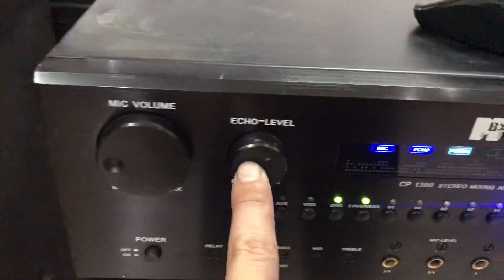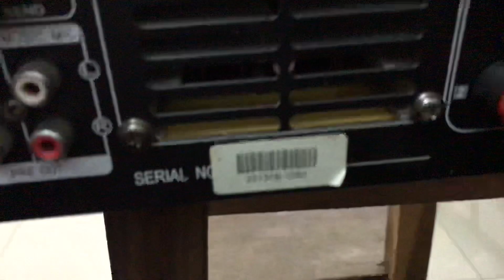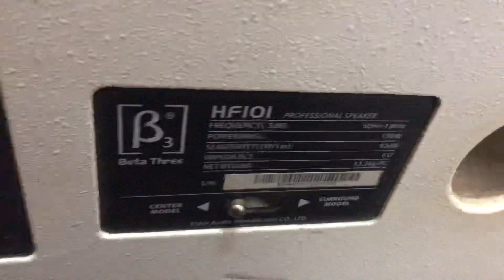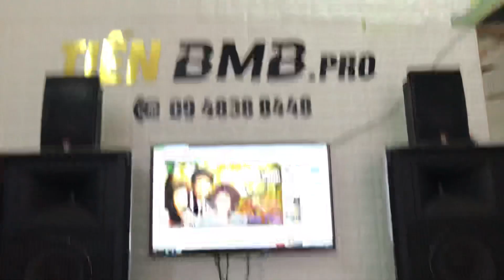Test loa b3 hf-101 và âmly bãi liền vang giá vô cùng rẻ chất âm tuyệt vời lh:0948388448